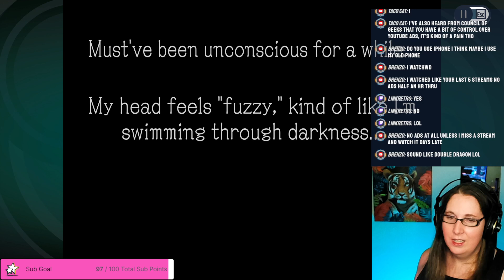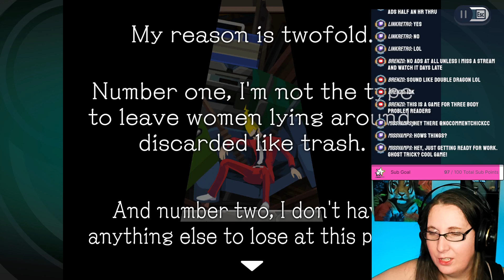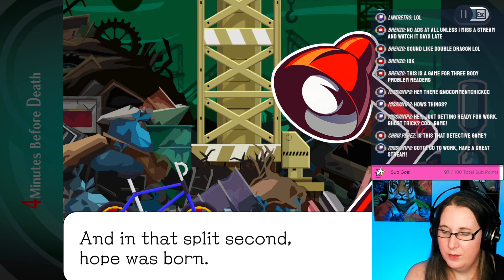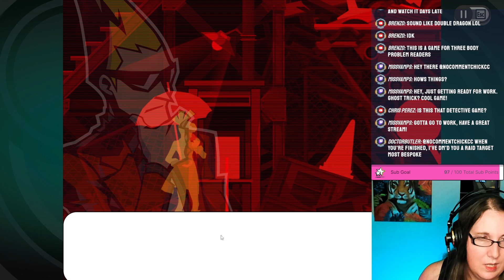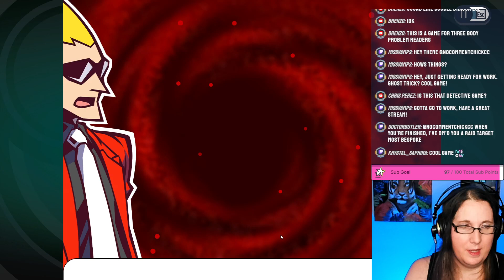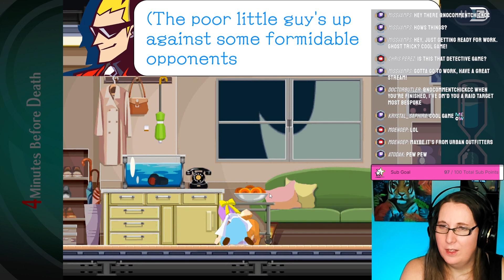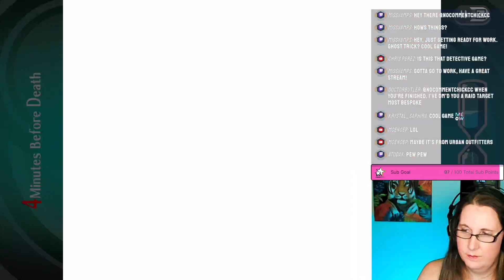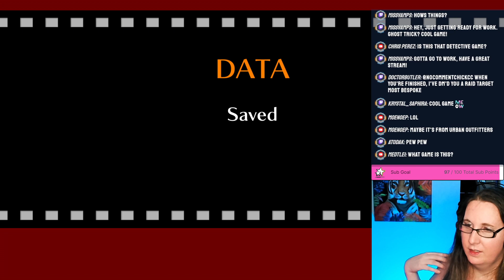Ghost Trick: Phantom Detective Playthrough pt 1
Irene Gellar is your guide through the ghostly world of Ghost Trick: Phantom Detective, a puzzle game with a killer soundtrack. It's a cult classic that recently got a reboot. In this game we're a newly unalived, mysterious man who's just awakened to find that he has no memory, but does have a set of magical ghost powers with which he'll attempt to solve his own murder at the hands of a shadowy organization. Get your magnifying glasses ready gumshoes! Time to solve some mysteries - ghost style!